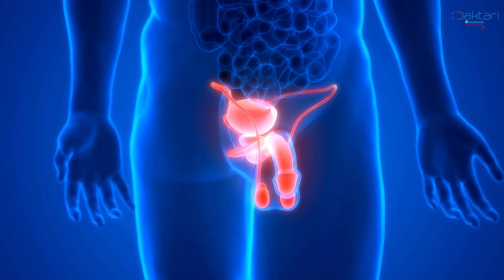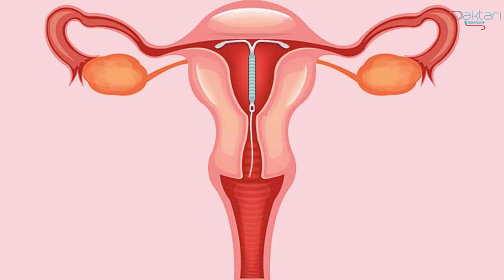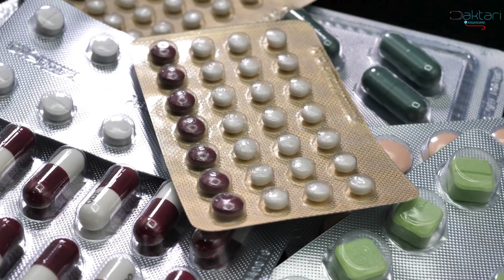Daktari Kiganjani: Mwanaume 1 anaweza wapa ujauzito wanawake 4-9 kwa siku.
Ikiwa mwanaume mmoja anaweza sababisha ujauzito kwa wanawake wanne hadi tisa kwa siku. Kwanini njia nyingi za uzazi wa mpango zimeelekezwa kwa wanawake ambao wanaweza tuu kuwa na mimba moja kwa mwaka?

Tumejadili njia mbalimbali za uzazi kwa wanaume ambazo zinaweza kutumika kama mbadala ya njia zinazo tumiwa na wanawake.

1:16-2:01 Mwanaume anaweza kutumia mojawapo ya njia hiz
3:01 - 3:29 Upasuaji unaweza kurudiwa na mwanaume akasababisha mimba
3:30- 4:15 Njia ya vidonge ni kila siku

mawasiliano;
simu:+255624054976